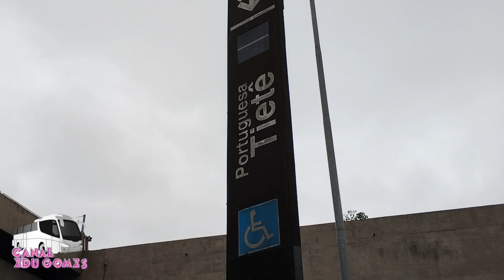ITAPEMIRIM ENCOMENDAS INICIA AS OPERAÇÕES!!!